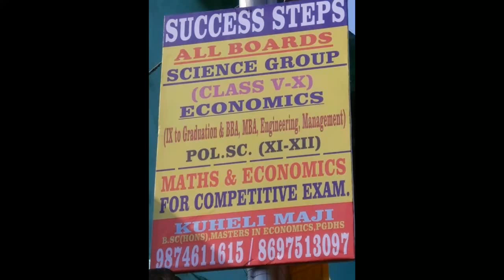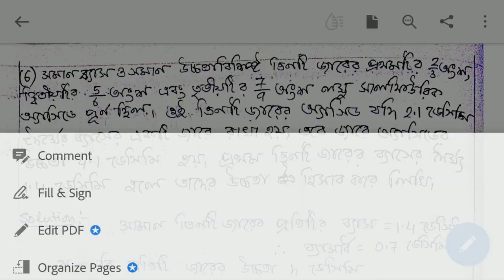Right circular cylinder part 2 class 10 wbbse